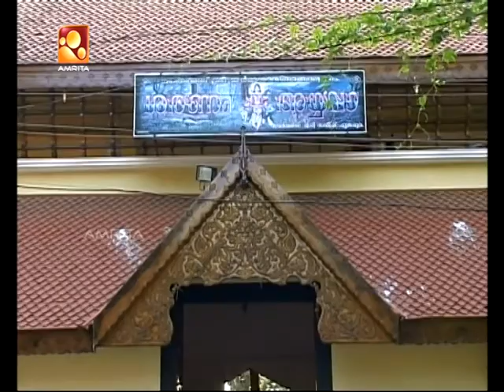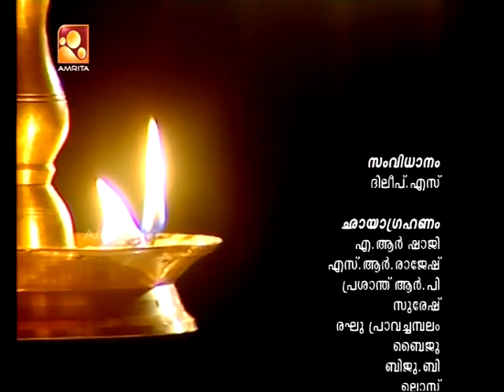Sandhyadeepam - Nama sankkerthanam | Jyothirgamaya | Srimad Bhagavatham | Epi : 2985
Sandhyadeepam

Sandhyadeepam describes the twilight period (sandhya) when thousands of traditional homes across communities light the lamp (deepam) of devotion to the Almighty. Sandhyadeepam is one of the longest running shows on Amrita TV and the programme comprises of varied segments that interpret the meanings of slokas from various Sanskrit kritis like Bhagavad Gita, Srimad Bhagavatham, Lalitha Sahasranamam, Narayaneeyam etc. A scene showing ‘sandhya deeparadhana’ in a temple in Kerala is also the program’s highlight.